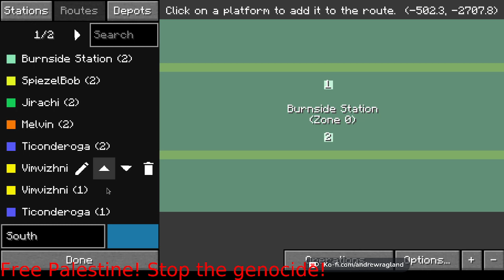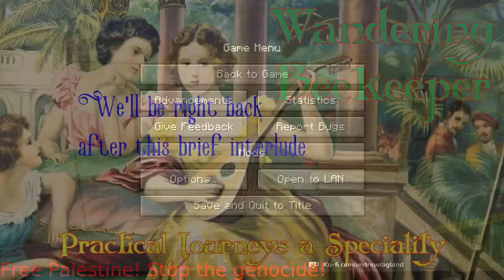Trains in Minecraft 2024-02-17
MTR mod, two functional routes and a discussion of resource intensiveness after my laptop nearly overheats. Create Trains, with Create Ore Excavation and Create New Age, and we get to ride an electrically powered brass elevator up to a sky island.